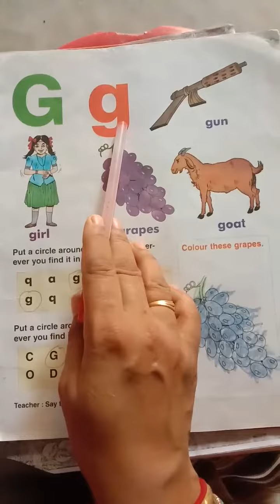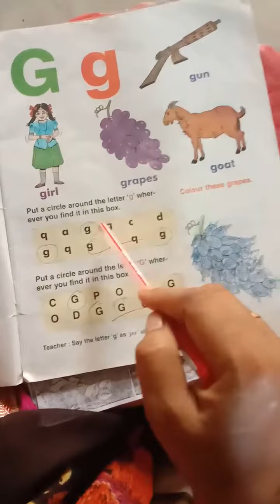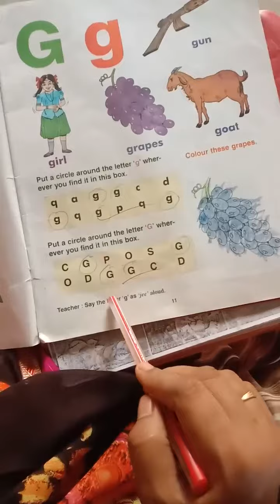LKG @ DATE 13.07.2020(4)